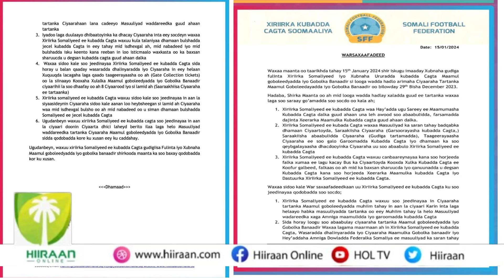Wararkii ugu Danbeeyay Soomaaliya 02-15-2024